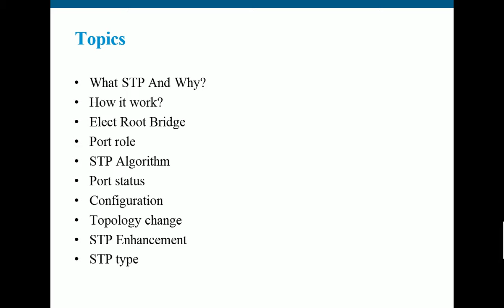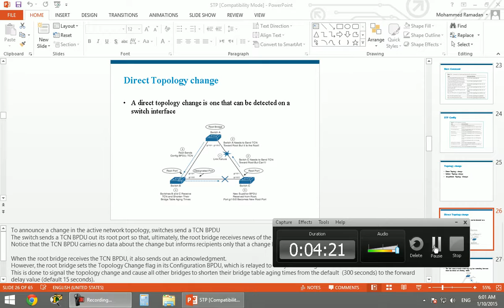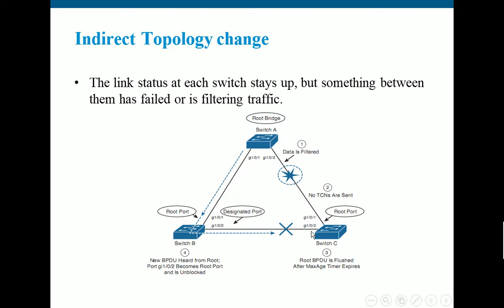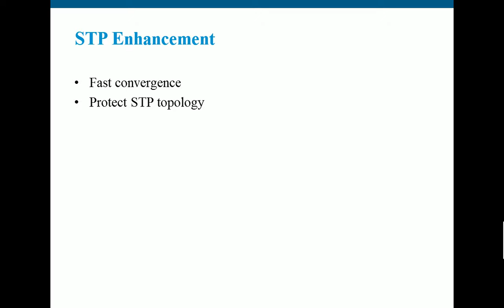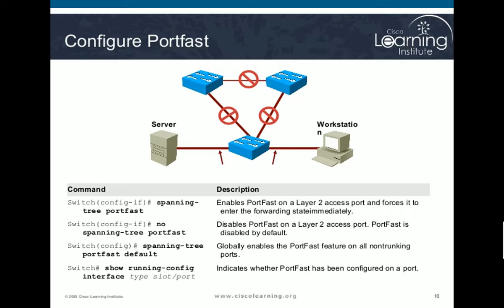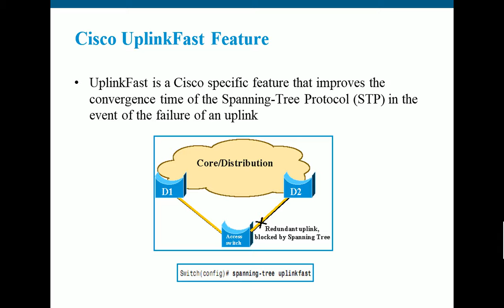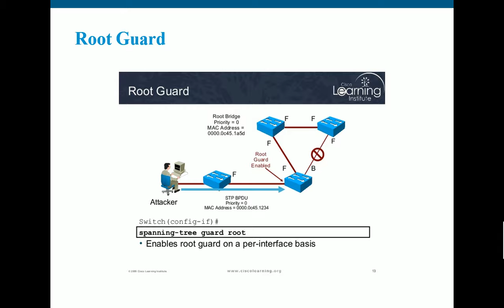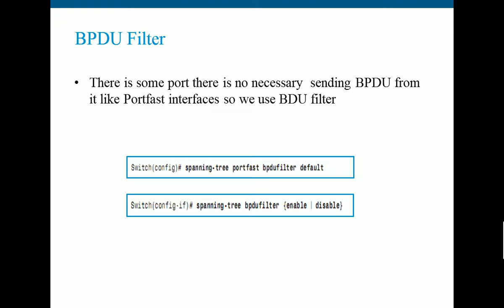08-CCNP Switch 300-115 (Lecture 4 Part 2) By Eng-Mohammed Ramadan | Arabic